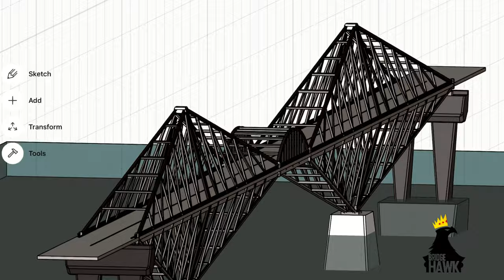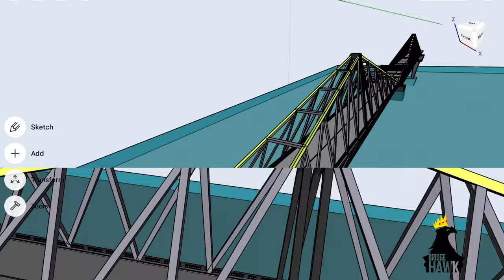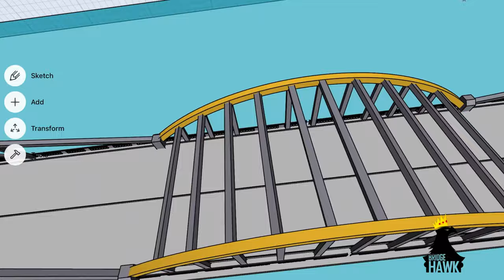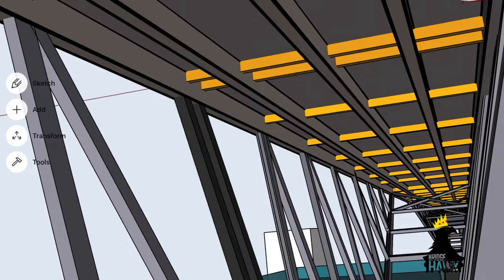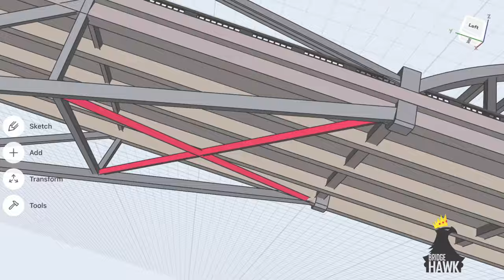Amazing Cantilever Bridges || Civil Engineering || Detailed 3D model explaining all Components in 4K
All content may be used for educational purpose in Presentations, Projects, Assignments, Conferences, etc. Just send a pic or screenshot or share a copy to appreciate YOUR work on our platforms and improve the experience.
If you wish to obtain any of the Sketches, Model Snapshots, etc. that you see in BRIDGEHAWK videos, kindly write to us on mail and mention the desired format: PDF/ JPEG, etc

Help the BRIDGEHAWK to improve the learning experience!

All models made in the videos are ‘3D Print compatible’ !
3D Printer supported formats -’.stl format’, of the models that you see can be obtained on special request. Any custom 3D model file for projects, hobbies, presentations, etc. can be designed & delivered. Following file formats can be made available to viewers on demand: .OBJ  .STEM  .IGES .DWG  .DXF  .JPEG  .PNG  .SHAPR

For school projects and assignments, 3D modelling of their project will be done free!

Follow